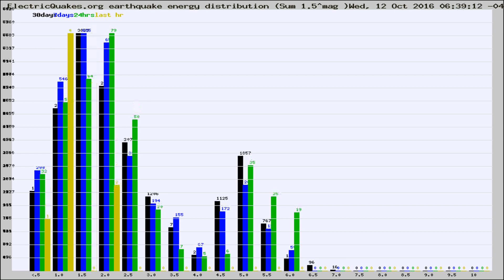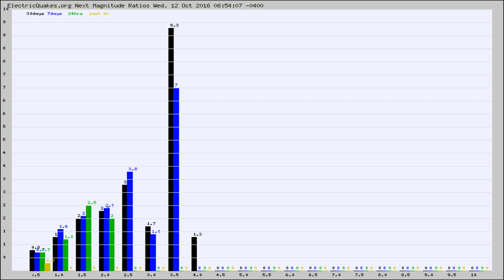Todays_Hourly_World_Earthquake_Statistics_from_ElectricQuakes.org_10-12-16+07:02:01